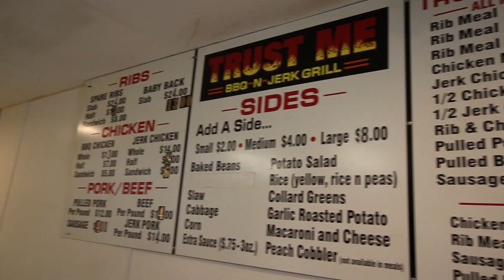Trust Me BBQ - Riverview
Come check out Trust Me BBQ. They have amazing ribs, jerk chicken, pulled pork, you name it. Can't go wrong with this place.

Located at
8811 US-301 S, Riverview